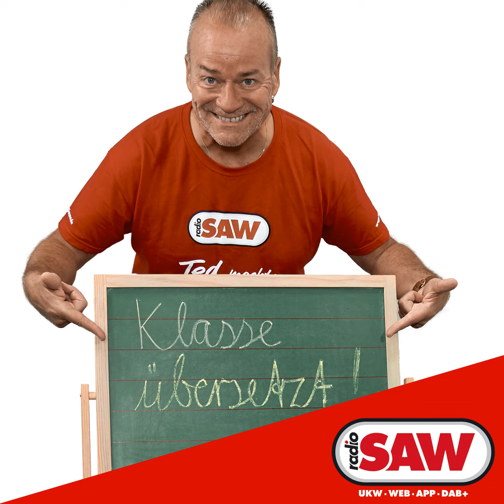Aerosmith: Janie's got a gun